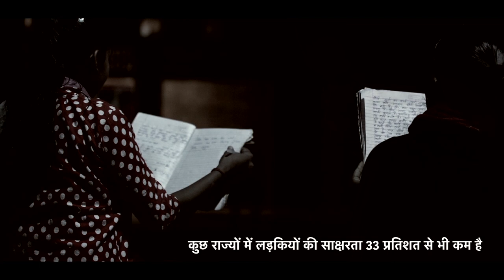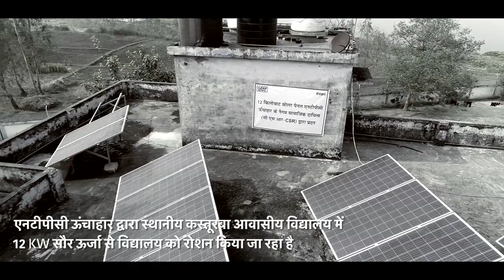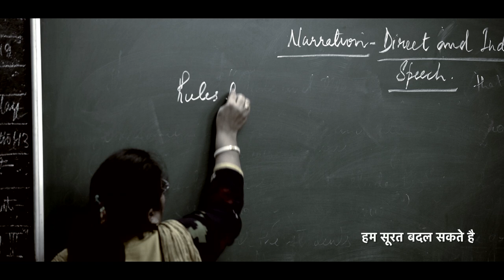NTPC Unchahar Scaling New Heights - नई ऊँचाइयों की ओर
NTPC Unchahar – alongwith generating electricity is transforming many lives by empowering people through corporate social responsibility,  promoting education for girl child in areas around its vicinity. The Mega Power Station is situated in Uttar Pradesh.